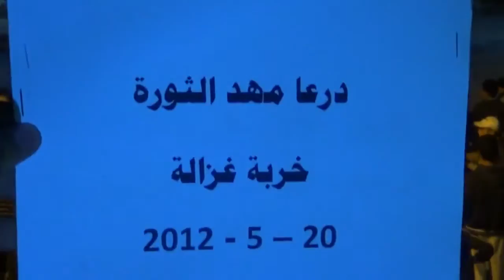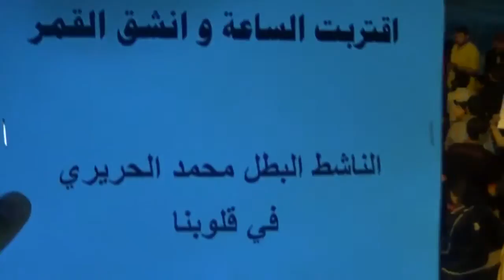شــام درعا خربة غزالة ؛؛مسائيات الثوارأحد محمد الحريري؛؛20 5 2012جـ1